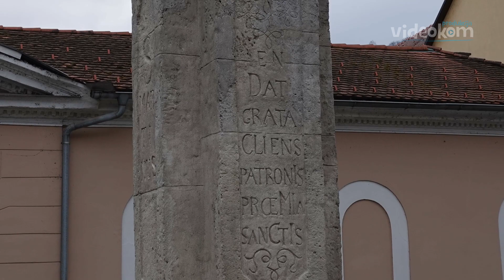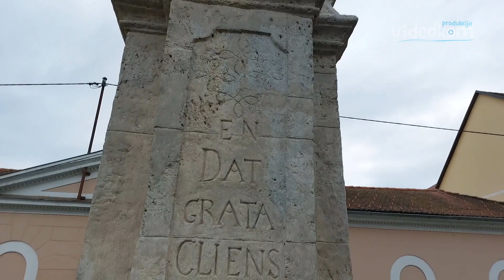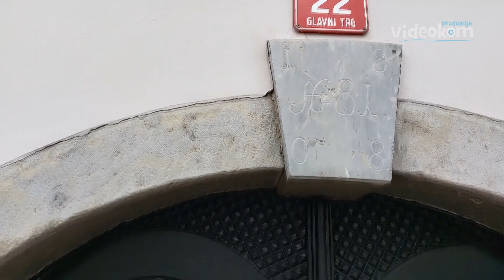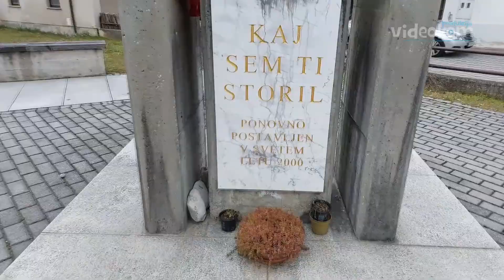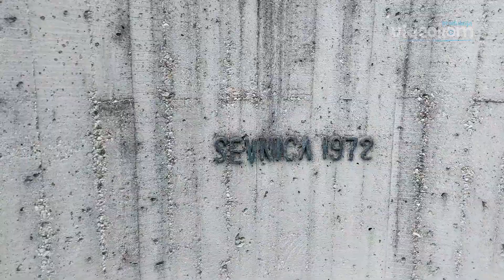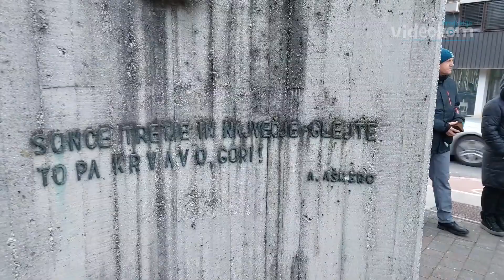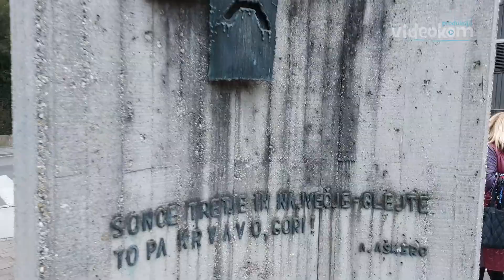Zgodovinski sprehod po Sevnici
v okviru delovanja Posavskega muzeja Brežice
8. februarja 2023
kamera Davor A. Lipej
produkcija Videokom